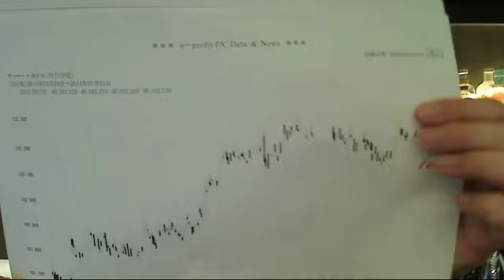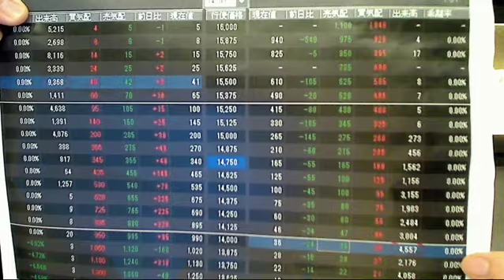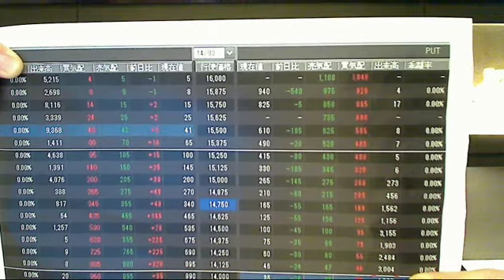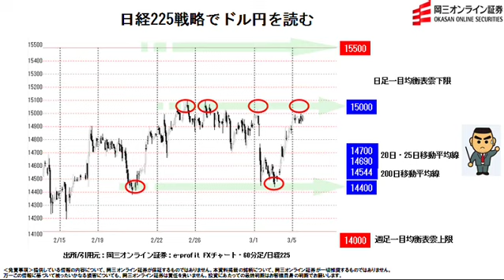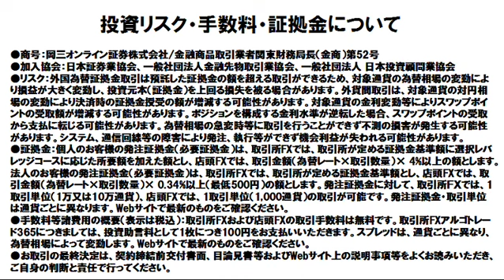【日替わり武部】日経225戦略でドル円を読む